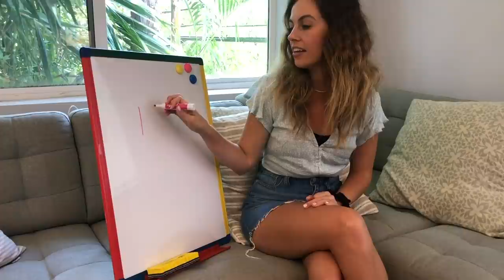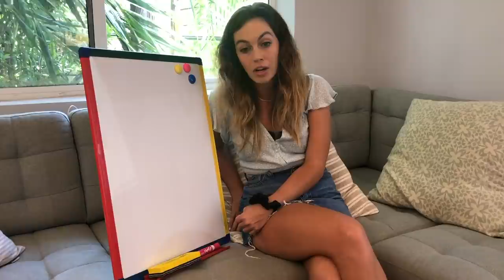[ASMR] 1992 History Lesson (teacher roleplay)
Relaxing, Sleep inducing videos